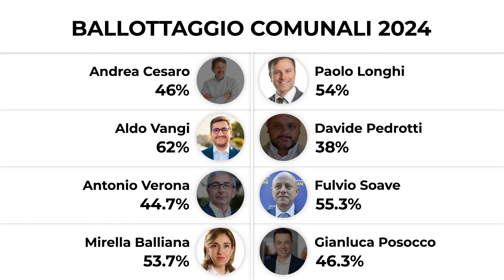I BALLOTTAGGI IN VENETO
ELEZIONI: sedici comuni veneti sopra i 15mila abitanti hanno espresso alle urne le loro preferenze. Ecco i risultati finali dei ballottaggi.